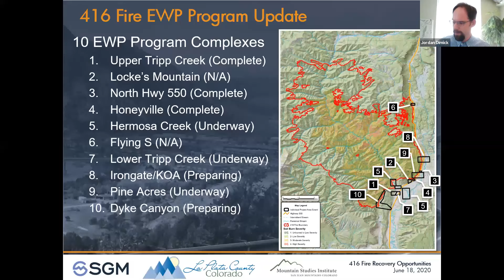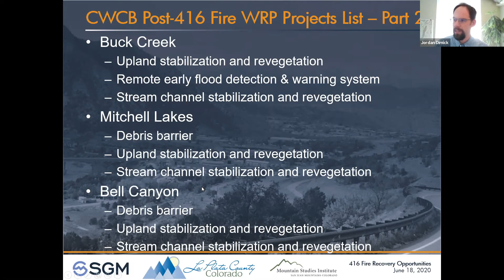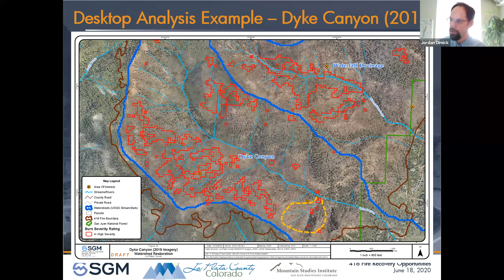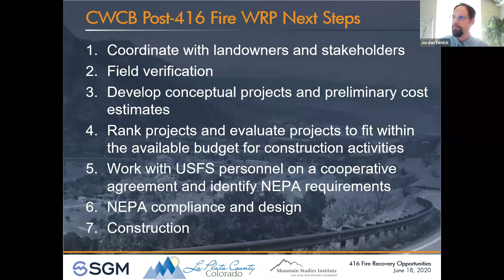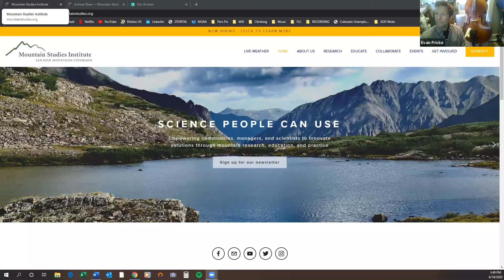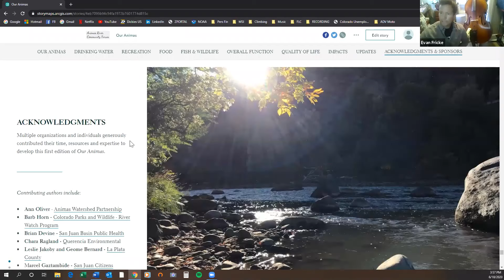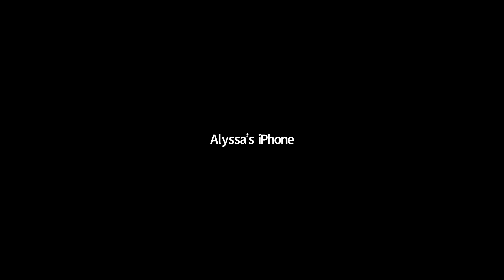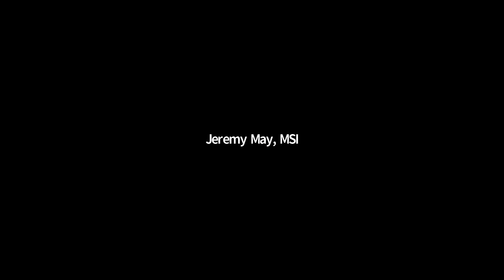6/18/2020 Animas River Community Forum Meeting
Recorded public meeting on 6/18/2020. The Animas River Community Forum came together in response to the Gold King Mine spill incident. The Forum's role is sharing and disseminating information related to the spill, the 416 fire, and the subsequent recoveries. The forum works on issues that have agreement among Forum Partners.